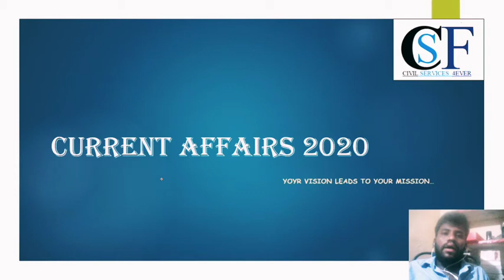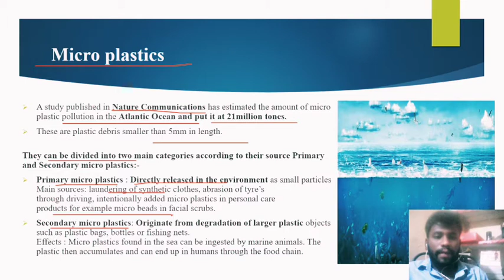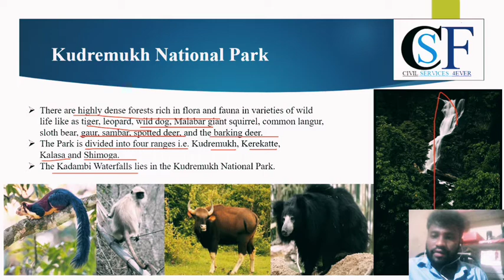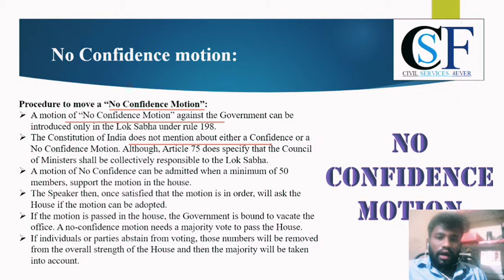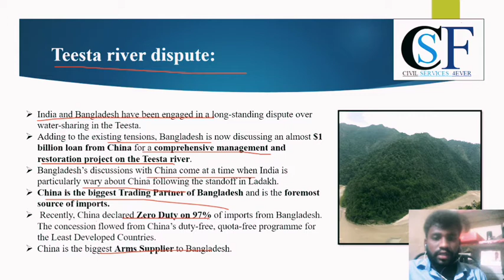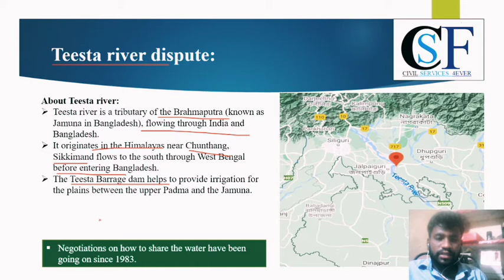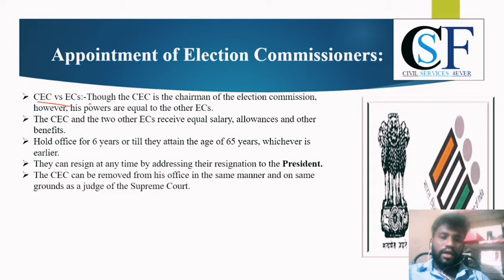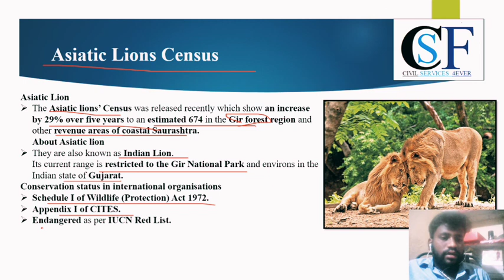Current Affairsffairs 2020 for UPSC SPSC, SSC, RRB, other compitative examinations...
TOPICS
1.NDPS ACT
2. MICRO PLASTICS
3.TIEESTA RIVER
4.TEESTA RIVER WATER DISPUTE
5. ASIATIC LIONS CENSUS
6.HARIT PATH
7.APPOINTMENT OF ELECTION COMMOTIONERS
8.NO CONFIDENCE MOTION
9.KUDREMUKH NATIONAL PARK
10.FIFTH WORLD CONFERENCE OF SPEAKERS OF PARLIAMENT
You can also join my Telegram channel
UPSC through images